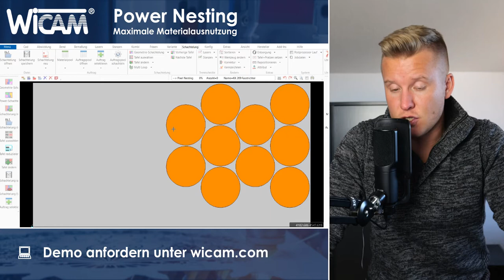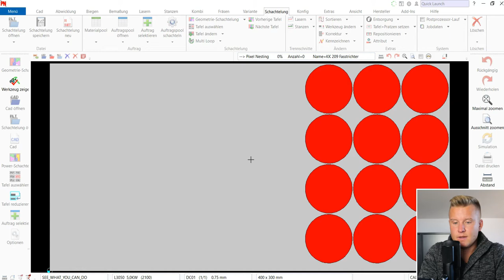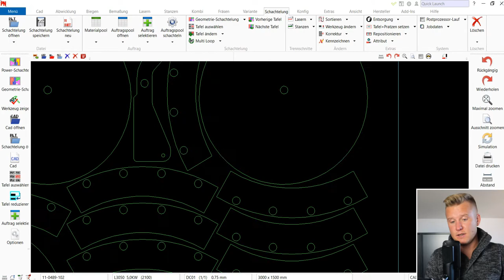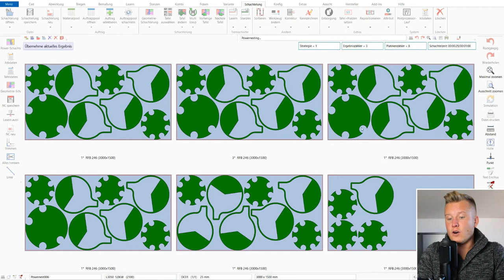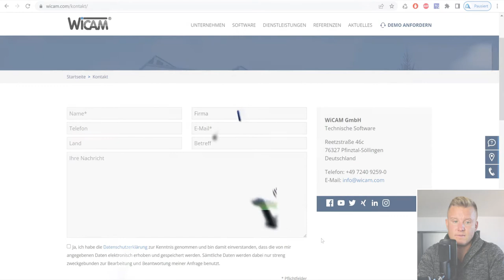Power Nesting in PN4000 | Maximale Materialausnutzung | bis zu 15% Blech einsparen | wicam.com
Der neue Schachtler ermöglicht für sämtliche Materialgruppen exzellente Schachtelergebnisse in kürzester Zeit. Durch eine detailliert Konfiguration wie „optimale Tafelermittlung“ und die Integration von „Mehrbrennern“ für einzelne Teile oder ganze Baugruppen ist der Schachtler optimal für Blechverarbeiter mit hohem Materialaufkommen und automatisierten Abläufen.

00:00 Wie funktioniert ein Schachtler?
01:03 Fall 1 - Power Nesting
02:42 Fall 2 - Power Nesting
03:58 Demo anfordern